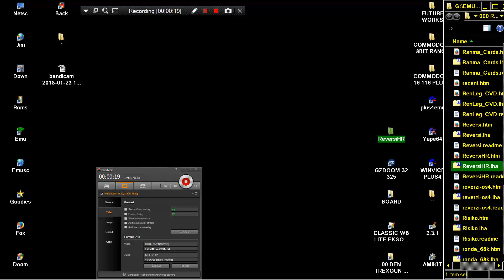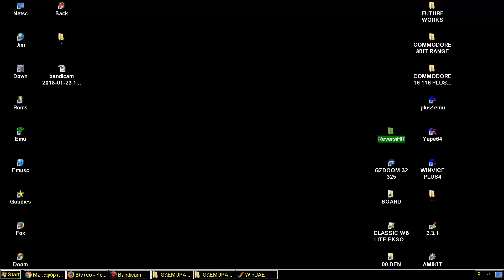AMIGA REVERSIHR REVERSI HR OTHELLO By Mario Speranda